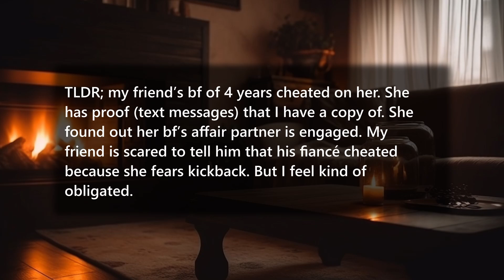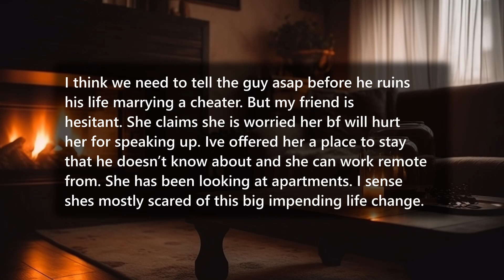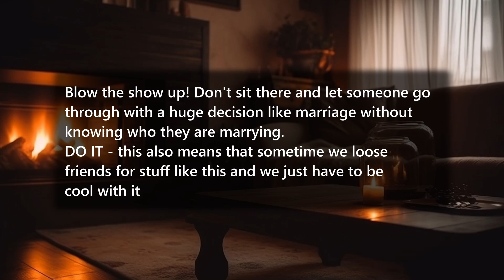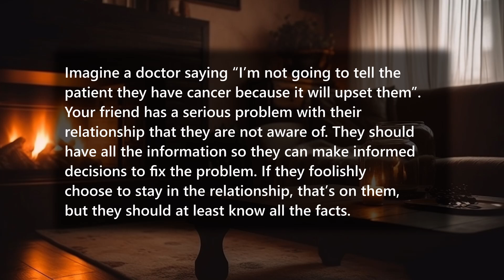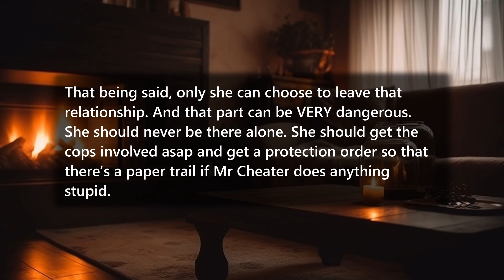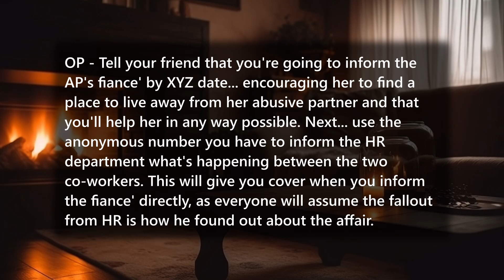Do I tell him his fiancé cheated if it’ll upset my friend?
Today on Aud Narrations we discuss a story about a woman whose friends bf's affair partner is engaged to someone who OP knows is a nice person and is questioning whether he should inform the affair partners fiance about the true nature of their relationship.

Timestamps:
0:00 Intro
0:32 Main reading
1:59 Comment 1
2:32 Comment 2
2:59 Comment 3
3:09 Comment 4
3:20 Comment 5
3:38 Comment 6
3:56 Comment 7
4:34 Comment 8
5:00 Outro

For anyone going through anything adjacent to the content covered in my videos my heart aches for you and I truly wish you find these videos helpful/cathartic/reassuring. Wishing you all the best, stay strong out there. Remember “Tough Time Never Last - Only Tough People Last ReLubulBluBleBlaOu”

About this channel:
On this channel I plan on doing video narrations of the best reddit posts. All videos are voiced by me! 😊

About this video:
TLDR; my friend’s bf of 4 years cheated on her. She has proof (text messages) that I have a copy of. She found out her bf’s affair partner is engaged. My friend is scared to tell him that his fiancé cheated because she fears kickback. But I feel kind of obligated.

Is there something in the video that belongs to you and you want it removed?